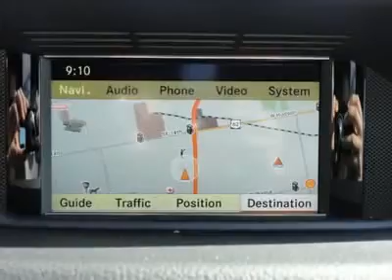2011 MERCEDES-BENZ E-CLASS Bentonville, AR M470476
2011 MERCEDES-BENZ E-CLASS Bentonville, AR
Stock

Mercedes-Benz of Northwest Arkansas
2400 SE Moberly Lane

A timeless story for a new age. The romance of the open road. What drives us to rethink what every new day can bring? Since the invention of the car itself, the ongoing history of Mercedes-benz innovation has been inspired most deeply by the allure of the road ahead. For generations, Mercedes-Benz coupes and cabriolets have cultivated perhaps the most intimate connection between drivers, the highway below and the sky above. Warmly engaging and yet refreshingly liberating, the pillarless coupes and the soft-top cabriolets of the 2011 E-Class take to the road as passionately as they invigorate the enthusiast blood within their four passengers. Their performance may be  crafted from logic and precision, but you'll feel it exactly the way it begins every day for our engineers: pure, moving romance. Driving the winds of change. An all embracing view of performance. The power to outgo the flow. Foresight to redefine the future. A fresh air of refinement. An intuitive sense of direction. Connected to your world. An expression of your style. The time of your life. You are going to love the way you feel when you slip behind the wheel of your new Mercedes-Benz E-Class Coupe or Cabriolet. Let us show you just how easy it is to do business at Mercedes-Benz of Northwest Arkansas. It's what you deserve.